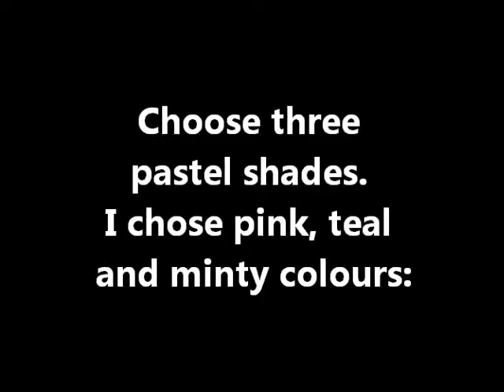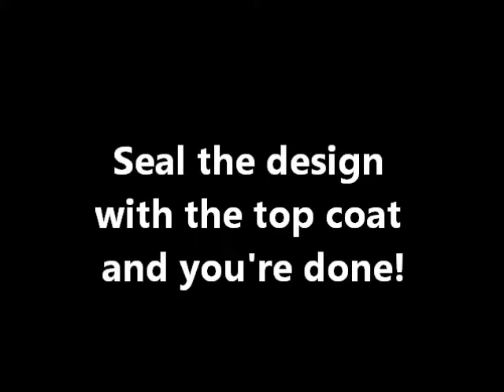Super Easy Pastels nail art tutorial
I recently fell in love with pastel colours again and I came up with this design. Hope you like it!

Products used:
- Sally Hansen miracle growth
- Color Club - 885 She's sooo glam
- Kleancolor - 142 Pastel Teal
- Sally Hansen Xtreme Wear - 340 Mint Sorbet
- Nailene Acrylic Strong top coat